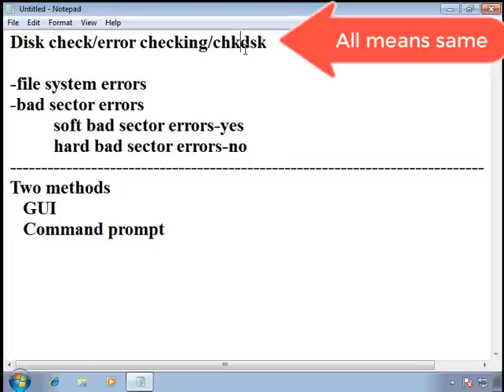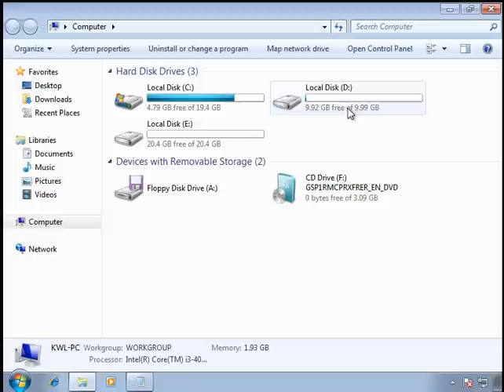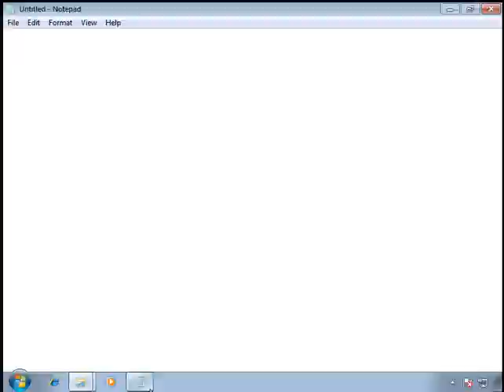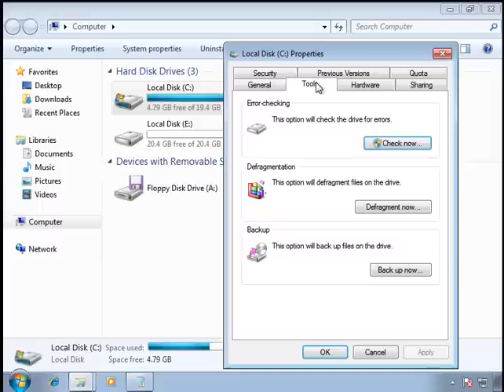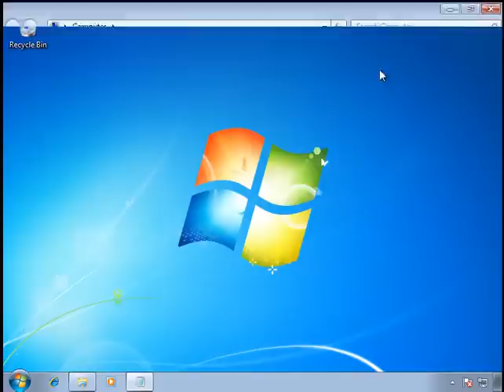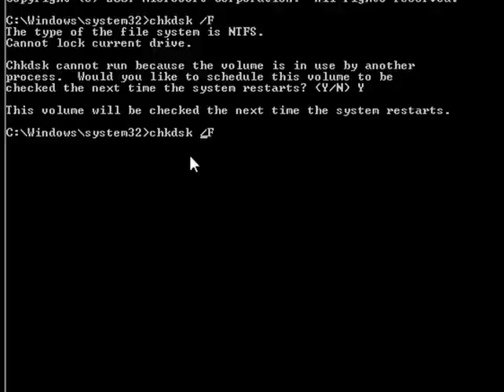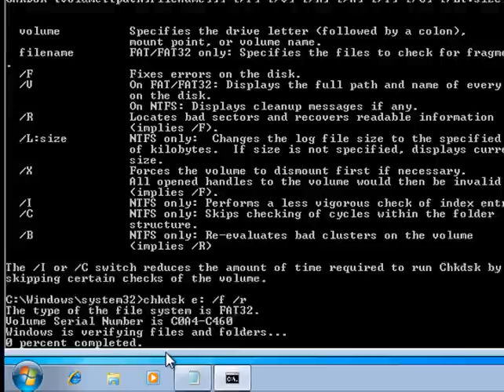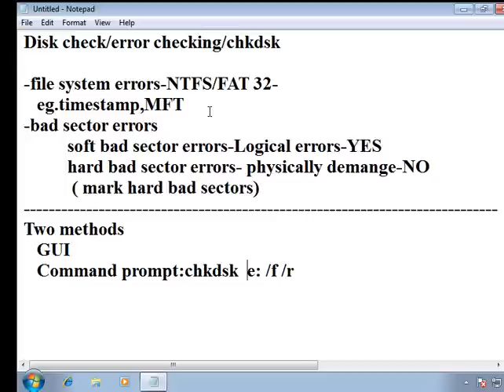disk check/error checking/chkdsk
this video explain how you can perform disk check error checking in windows and what is chkdsk command in command prompt